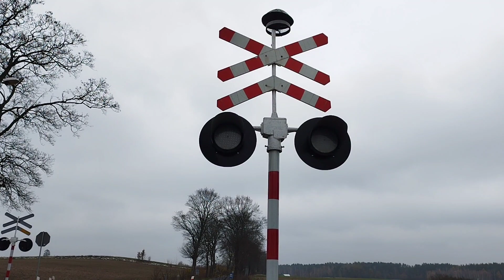[Zabytkowe SSP] Przejazd Kolejowy Piesienice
Zabytkowy Przejazd kat. C w Piesienicach!
Wyróżnia ten przejazd zabytkowa sygnalizacja.
Ciekawe jest to że ja górze sygnalizacji jest dzwon który ma w środku wbudowany EHL-S10.
Przejazd jest parę kilometrów od  Starogardu Gdańskiego!
Polecam to miejsce jest obok stacja Piesienice.
Na przejeździe znajdują się dwa tory.
W drodze do Pinczyna na nagrywanie przejazdu odwiedziłem to miejsce.

Przejazdy Kolejowy LK356